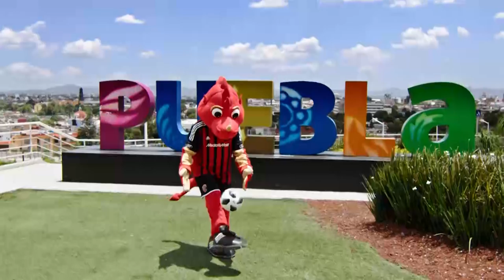Audi FC Ingolstadt Soccer Camps 2018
Video-Highlights der internationalen Schanzer Camps in Mexiko und China